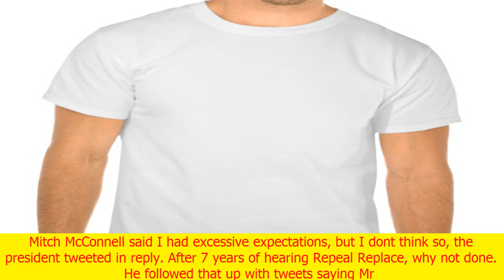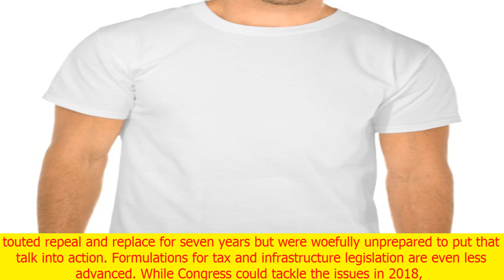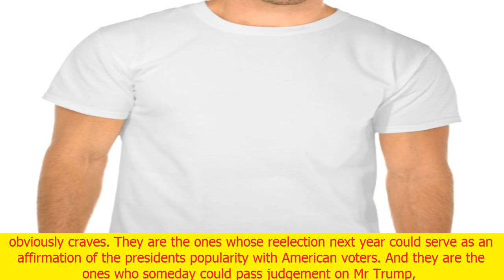Trump turns on republican leadership - bbc news | Hearing News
Trump turns on republican leadership - bbc news